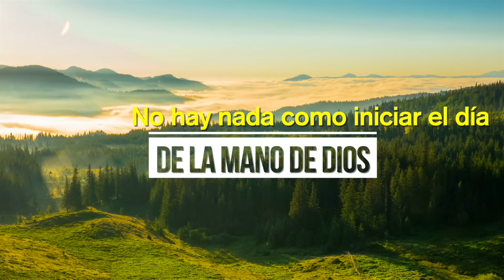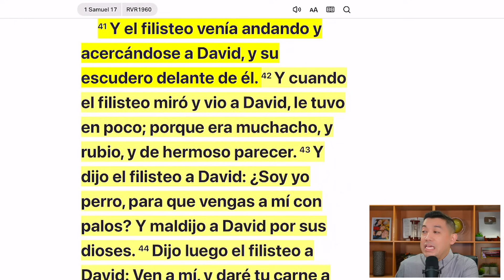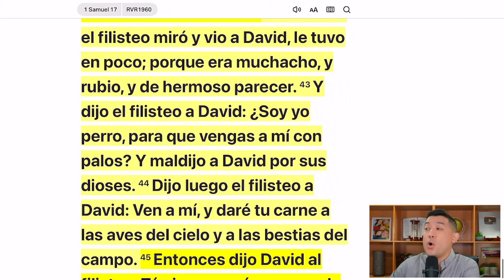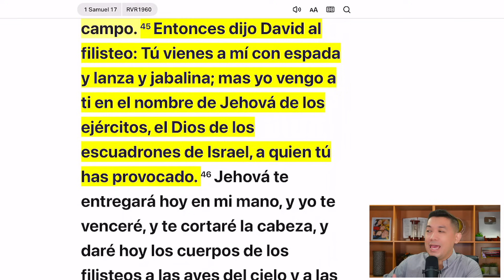Te estás enfocando en las circunstancias, no en Dios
“Y el filisteo venía andando y acercándose a David, y su escudero delante de él. Y cuando el filisteo miró y vio a David, le tuvo en poco; porque era muchacho, y rubio, y de hermoso parecer. Y dijo el filisteo a David: ¿Soy yo perro, para que vengas a mí con palos? Y maldijo a David por sus dioses. Dijo luego el filisteo a David: Ven a mí, y daré tu carne a las aves del cielo y a las bestias del campo. Entonces dijo David al filisteo: Tú vienes a mí con espada y lanza y jabalina; mas yo vengo a ti en el nombre de Jehová de los ejércitos, el Dios de los escuadrones de Israel, a quien tú has provocado.” 1 Samuel 17:41-45 Reina-Valera 1960